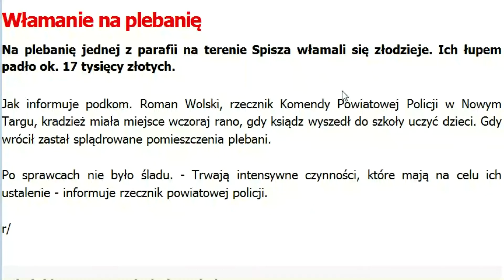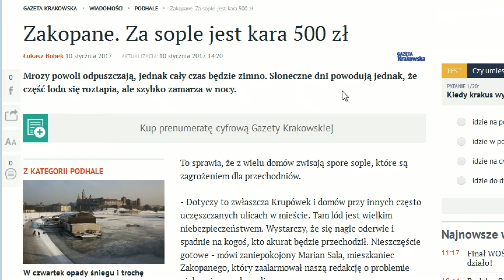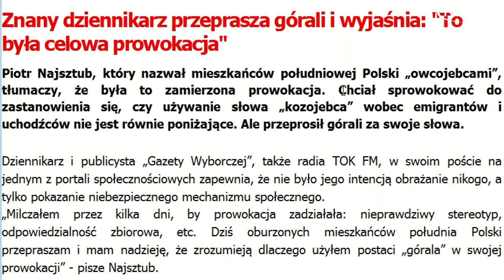Poranny przegląd najważniejszych wydarzeń 13.01.2017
W wydaniu:
1) Włam na plebanię
2) Mandaty za sople
3) Przeprosiny Piotra Najsztuba
4) Rabczańskie technikum informatyczne w czołówce
Zapraszamy